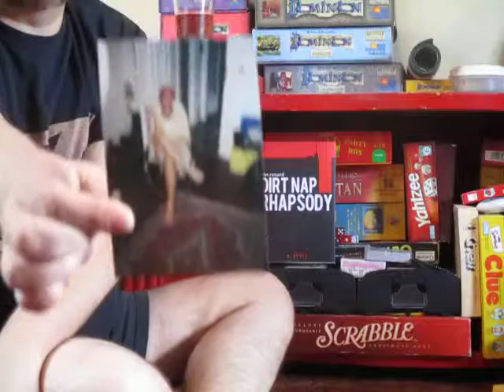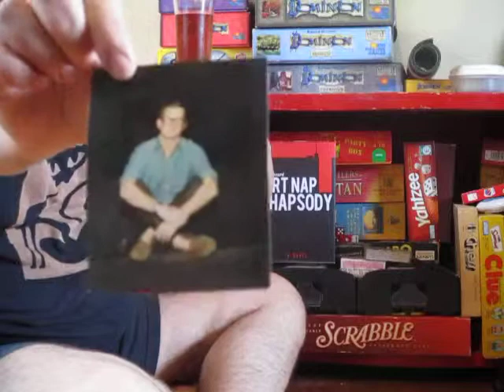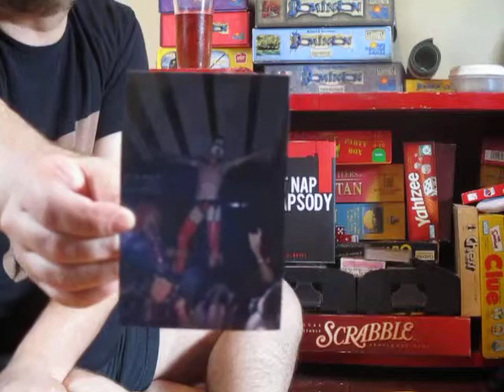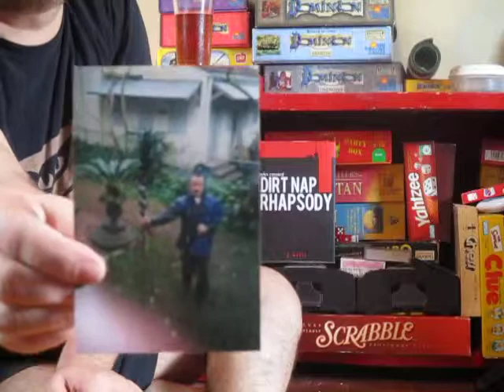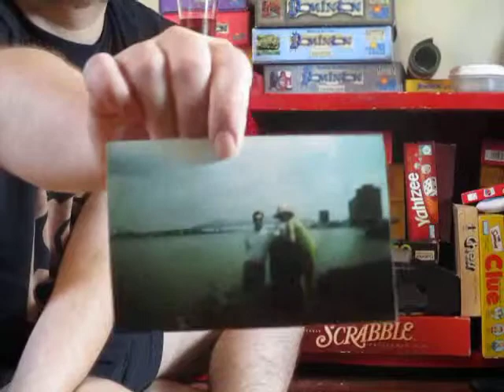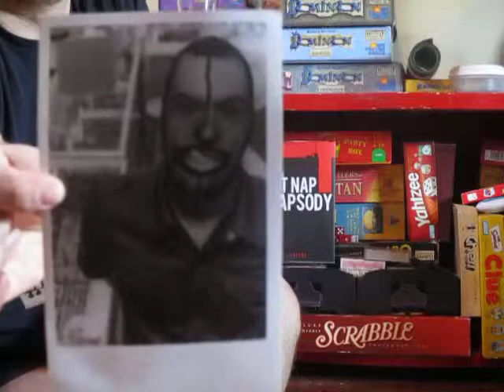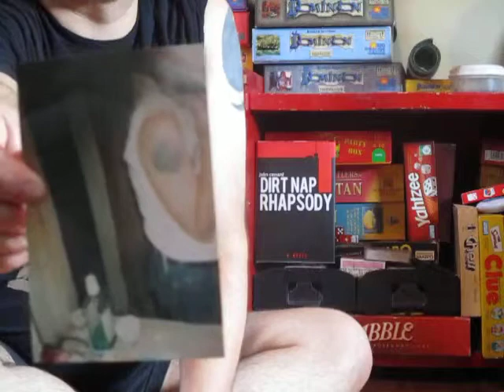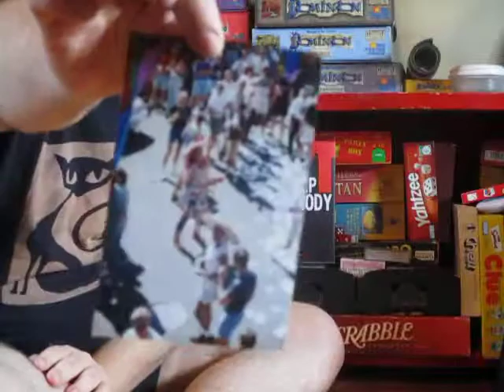Jay Tombstones Photo Drawer 10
I will be clearing this drawer for the rest of my life it seems.